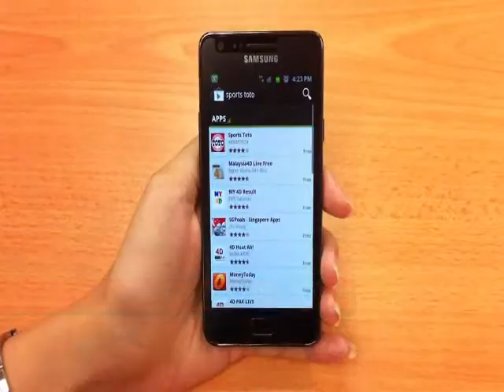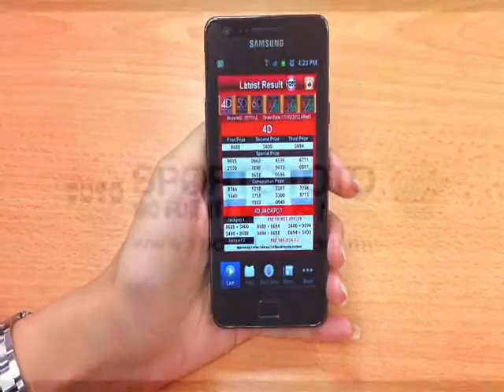Download Sports Toto App